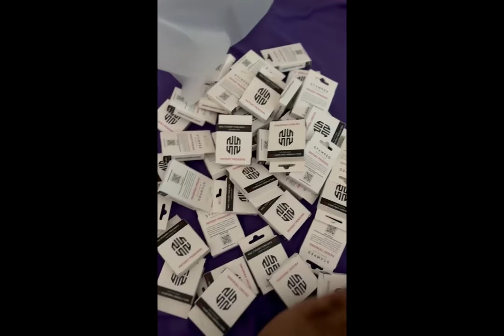Powerful SM3 Smart Nail Chip - Only Authentic Super NFC Micro Chip Available - XRP M- Grade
Nail techs installing the SM3 smart nail chip which uses XRP and NFC technology, this chip is safe to use on clients and the only authentic chip of its kind! currently only available for nail technicians!